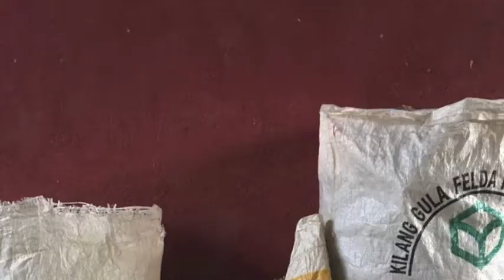Artisanal oud oil Old School Malazi by FEEL-OUD.COM